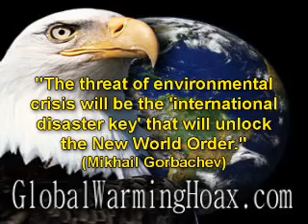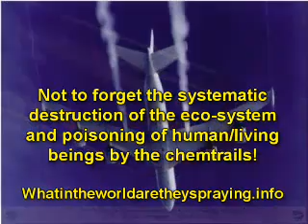Barrie Trower (10 of 13) - Big Carbon betrayal - Microwave Radiation Scientist and Expert